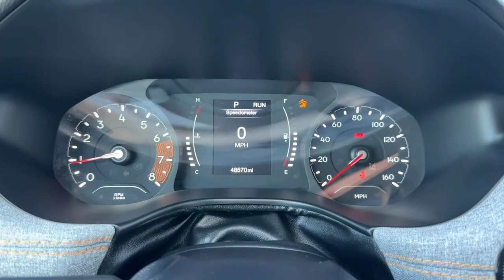2022 Jeep Compass Norco, Corona, Riverside, San Bernardino, Ontario, CA PRT6735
Laser Blue Pearlcoat Used 2022 Jeep Compass Sport available in Norco, California at

** SAVE SOME GREEN FOR ST PATRICKS DAY SALE EVENT ** GOING ON NOW!!!Jeep Certified! ** NON SMOKER ** ** FRESHLY DETAILED ** ** BACK UP CAMERA ** ** BLUETOOTH WIRELESS / HANDS FREE ** ** APPLE CAR PLAY ** ** ACTIVE BLIND SPOT MONITOR ** ** PUSH BUTTON IGNITION ** ** KEYLESS ENTRY ** ** PREVIOUS DAILY RENTAL ** ** ONE OWNER CARFAX **.22/30 City/Highway MPGCertified.FCA US LLC Certified Pre-Owned Details:* Vehicle History* 125 Point Inspection* Includes First Day Rental Car Rental Allowance and Trip Interruption Benefits. SiriusXM 3 month trial subscription* Powertrain Limited Warranty: 84 Month/100000 Mile (whichever comes first) from original in-service date* Roadside Assistance* Transferable Warranty* Limited Warranty: 3 Month/3000 Mile (whichever comes first) after new car warranty expires or from certified purchase date* Warranty Deductible: $100Clean CARFAX.CARFAX One-Owner.To see more quality vehicles like this one right here just or dial . All prices subject to government fees and taxes any finance charges $85 dealer doc fee and any emission testing charge. Sale prices do not include dealer installed accessories which can be purchased for an additional cost. If shipping is required dealership must facilitate no exceptions. This vehicle MAY have the following features. Please inspect vehicle BEFORE purchasing to ensure feature accuracy. Quick Order Package 2GA 3.73 Axle Ratio 4-Wheel Disc Brakes 6 Speakers ABS brakes Air Conditioning Alloy wheels AM/FM radio: SiriusXM Anti-whiplash front head restraints Apple CarPlay/Android Auto Brake assist Bumpers: body-color Cloth Low-Back Bucket Seats Compass Delay-off headlights Driver door bin Driver vanity mirror Dual front impact airbags Dual front side impact airbags Electronic Stability Control Four wheel independent suspension Front anti-roll bar Front Bucket Seats Front Center Armrest w/Storage Front License Plate Bracket Front reading lights Heated door mirrors Illuminated entry Knee airbag Low tire pressure warning Occupant sensing airbag Outside temperature display Overhead airbag Overhead console Panic alarm ParkView Rear Back-Up Camera Passenger door bin Passenger vanity mirror Power door mirrors Power steering Power windows Radio: Uconnect 5 w/10.1 Display Radio: Uconnect 5 w/8.4 Display (DISC) Rear anti-roll bar Rear seat center armrest Rear window defroster Rear window wiper Remote keyless entry Speed control Split folding rear seat Spoiler Steering wheel mounted audio controls Tachometer Telescoping steering wheel Tilt steering wheel Traction control Trip computer Variably intermittent wipers and Wheels: 16 x 6.5 Aluminum PainteD.